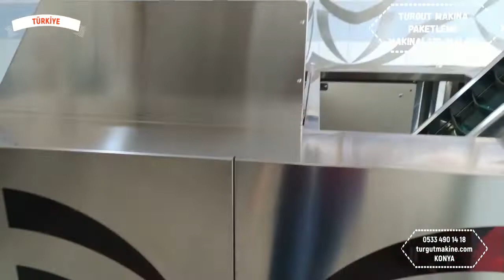AĞDA PAKETLEME MAKİNESİ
TURGUT MAKİNA